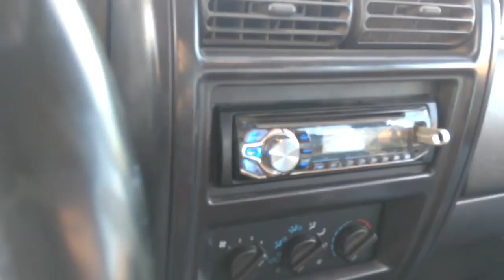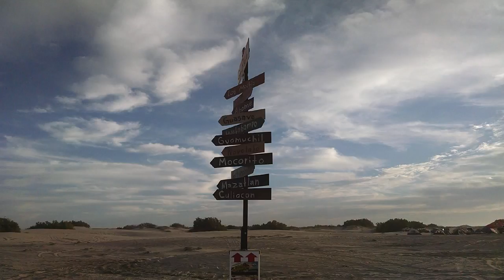RUTA SAN PABLO 2016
CAMPAMENTO RUTA "SAN PABLO" 2016 REALIZADO EL 19 Y 20 DE NOV EN LAS PLAYAS DE LA ISLA PARTIDA QUE SE ENCUENTRAN UBICADAS RUMBO A LA BAHÍA DE JITZAMURI EN LA SINDICATURA DE HIGUERA DE ZARAGOZA, AHOME, SIN, MEX.
TENIENDO LA PARTICIPACIÓN DE VARIOS CLUBES 4X4 OFF ROAD DE LA REGION, ASI COMO CLUBES VISITANTES DEL ESTADO DE SONORA.